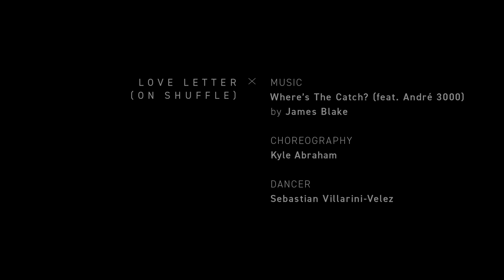NYC Ballet's Sebastián Villarini-Vélez on Kyle Abraham's LOVE LETTER (ON SHUFFLE) Anatomy of a Dance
Sebastián Villarini-Vélez reflects on Kyle Abraham's collaborative process and the opportunities for growth he finds in contemporary choreography. During this intentional and immersive solo, Sebastián’s exploratory movements echo the choreographer’s explorations of human connection.